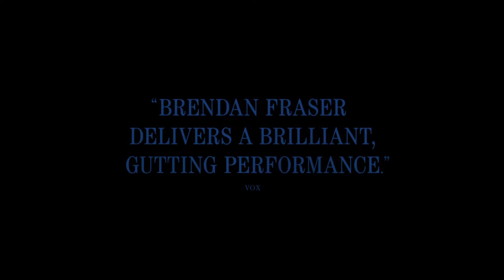The Whale Official Trailer HD A24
From director Darren Aronofsky and starring Brendan Fraser, Sadie Sink, and Hong Chau. THE WHALE – Only In Theaters December 9.

RELEASE DATE: December 9, 2022
DIRECTOR: Darren Aronofsky
CAST: Brendan Fraser, Sadie Sink, and Hong Chau